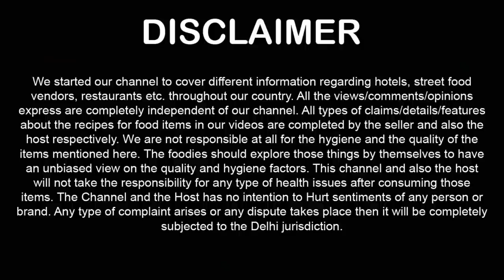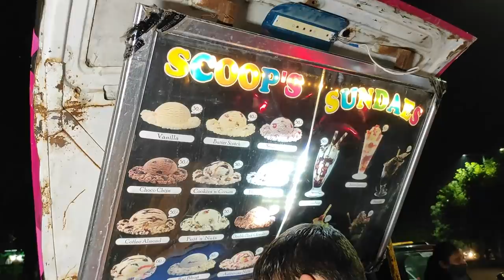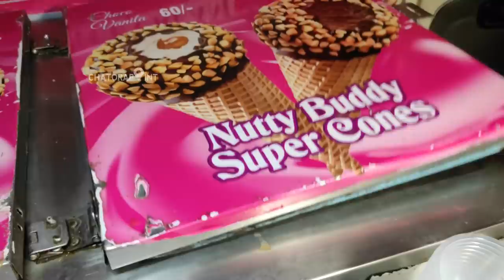Amazing Ice Cream Parlour in TATA NANO CAR ! Delhi Street Food ! Dwarka ! Indian Street Food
Best Ice Cream Parlour in Delhi ! Ice Cream in Delhi ! Sundae Ice Cream in Delhi ! Delhi Food Vlog ! Cream&Berry Ice Cream ! Indian Food Vlog ! Best Ice Cream

Cream&Berry Ice Cream

Address: Opposite Dwarka Sector 4 Market

Timing: 07:00 Pm to 01:00 Am

During Lockdown: 07:00 Pm to 10:00 Pm

We Tried

Price also mentioned on video 05:35

Queries Solved

Sundae Ice Cream in Delhi